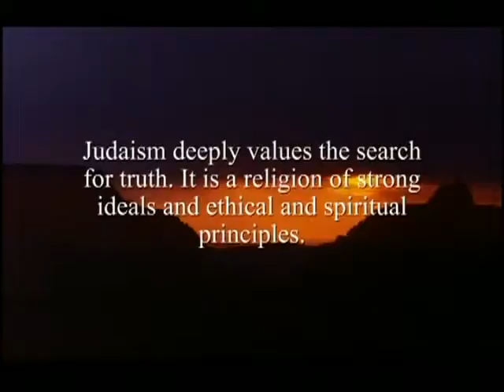TEN PRINCIPLES OF JUDAISM #7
These Ten Principles of Judaism are a Rational, Ethical and Spiritual approach to Judaism for our modern world, based on traditional Jewish values.